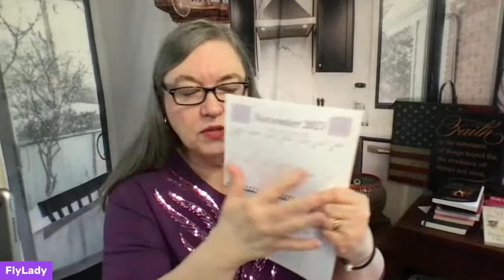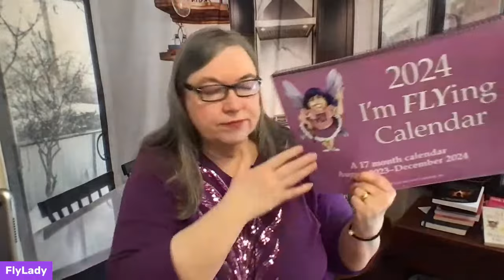Buckle Up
and Hold On

Get Your Calendars Now!